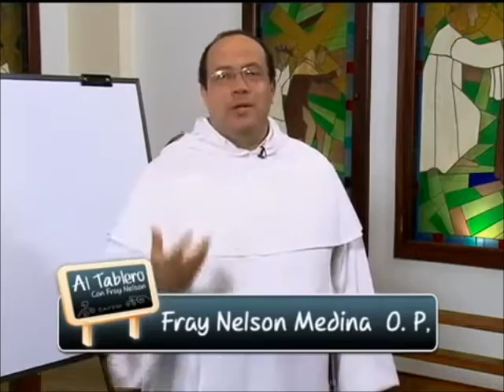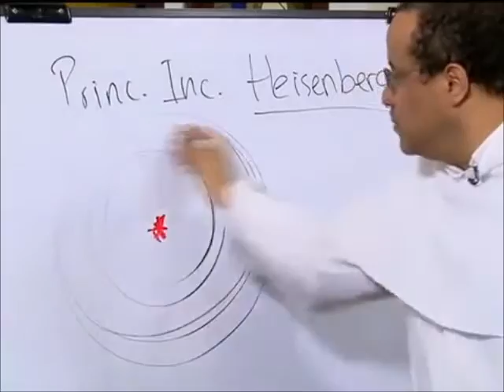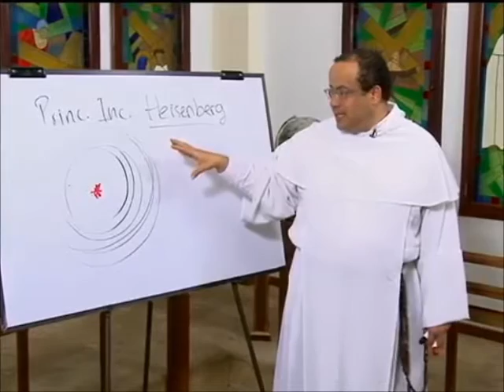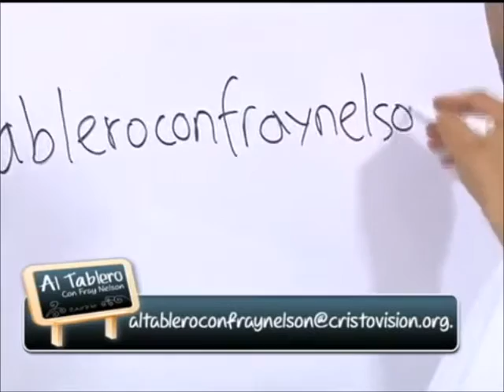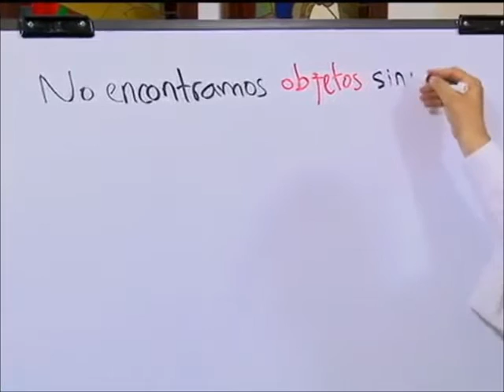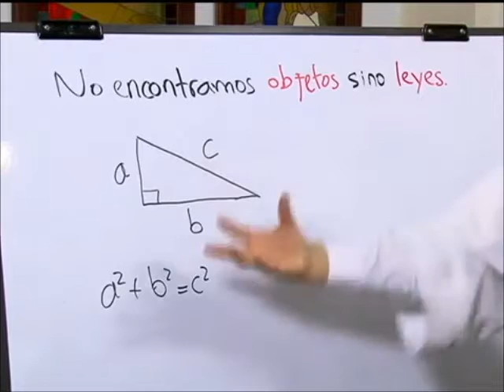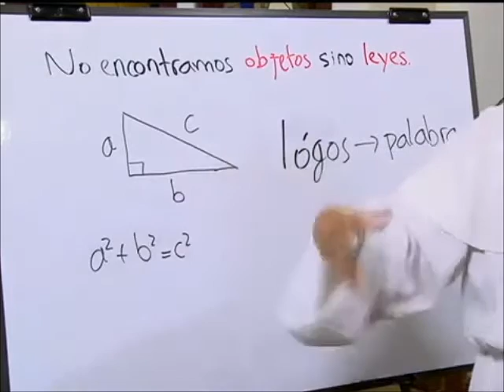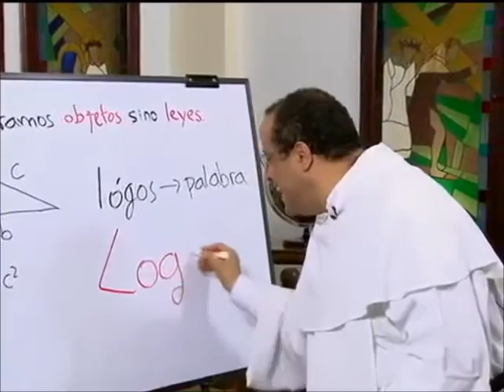ALTABLERO con FRAY NELSON, Serie 11, Cap. 09 de 13, El aspecto inmaterial de la materia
Capítulo 9: El aspecto inmaterial de la materia

Los que pretenden afirmar que toda la realidad se explica a partir de la sola materia no se dan cuenta que las leyes que gobiernan la materia no son materiales ellas mismas.